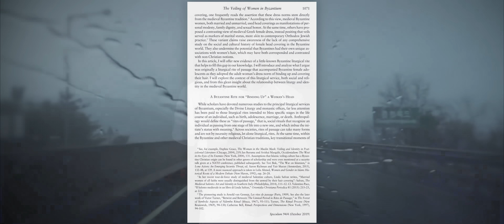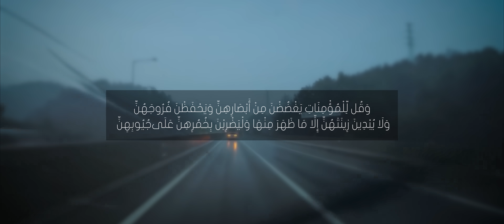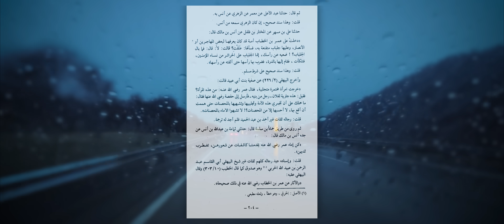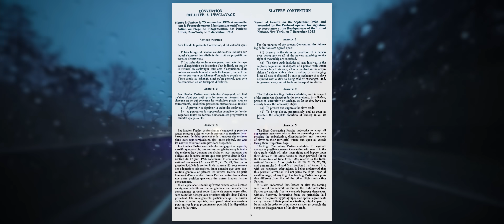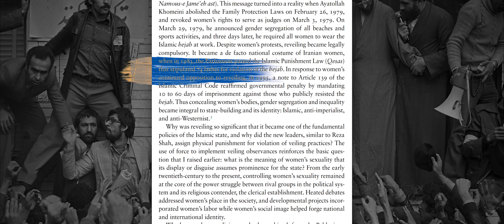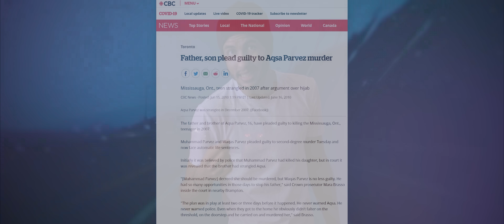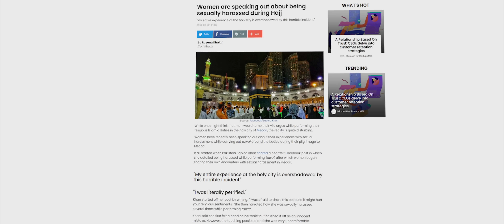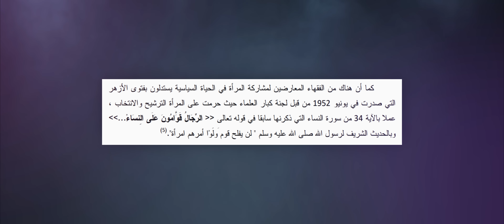ما لا تعرفه عن بدعة الحجاب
أنا متواجد على:

Twitter.com/SherifGaber
Instagram.com/SherifGaber